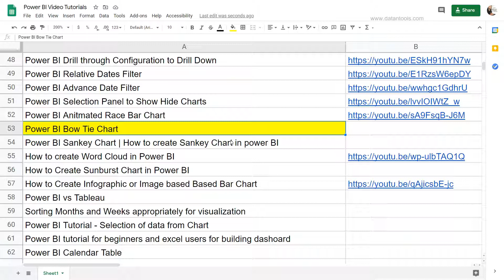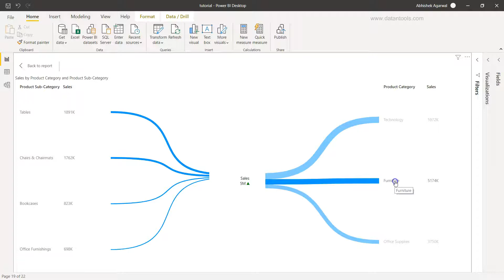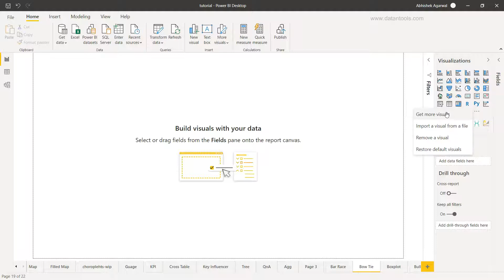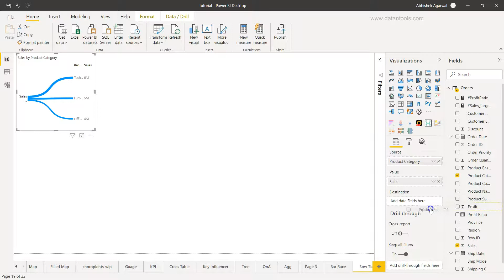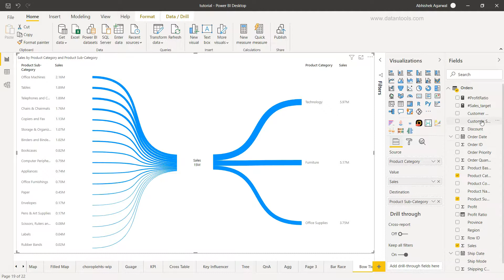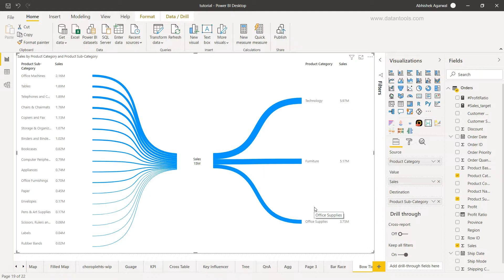Power BI Bow Tie Custom Visualization Chart Tutorial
Power BI Tutorial for beginners for understanding what is bow tie chartand then creating bow tie custom chart visualization that is helpful looking at how one category is contributing in a related category. This is an innovative visualization that helps us look at lot of categories values in easy to interpret perspective.